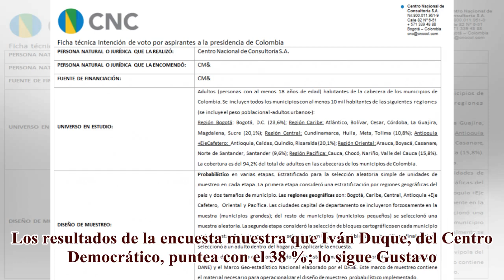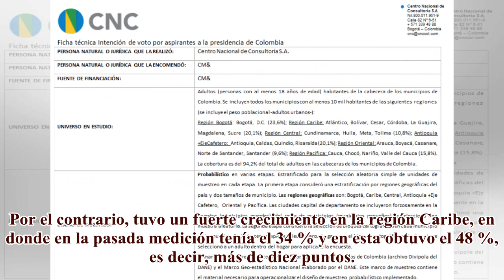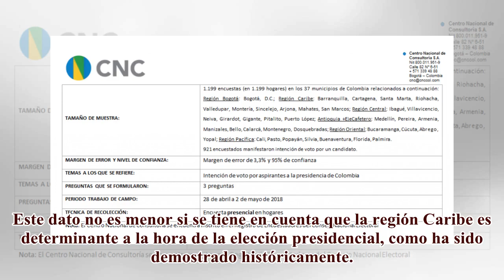Nueva encuesta del CNC: Duque sube un punto; Petro cae cuatro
Iván Duque y Gustavo Petro. Archivo El Espectador Una nueva medición de intención de voto del Centro Nacional de C...